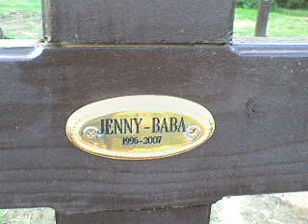RIP Jenny 1996-2007